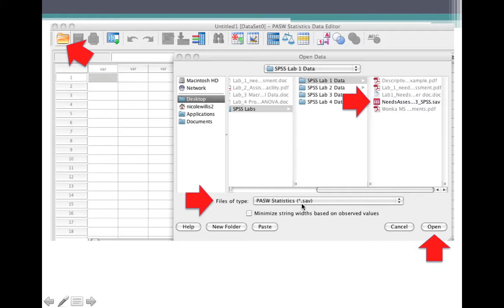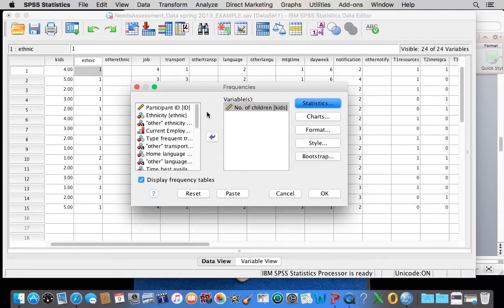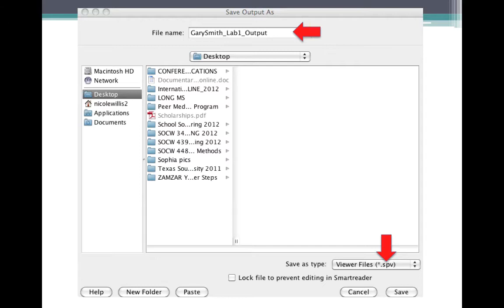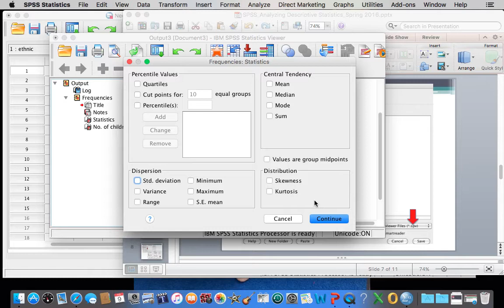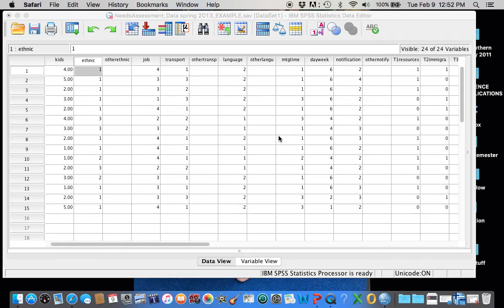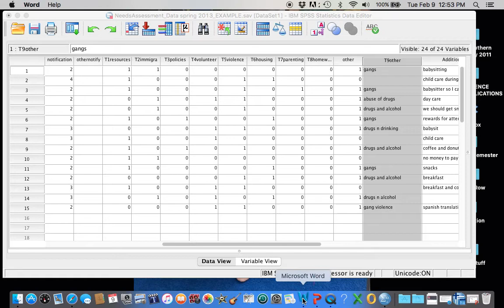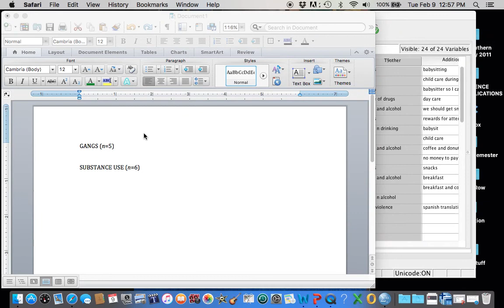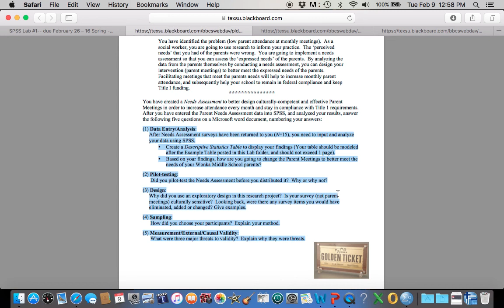SOCW 360 SPSS Instructions: "Analyzing Descriptive Statistics" for Lab #1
In Lab #1, watch this instructional video when you are ready to run your analyses.